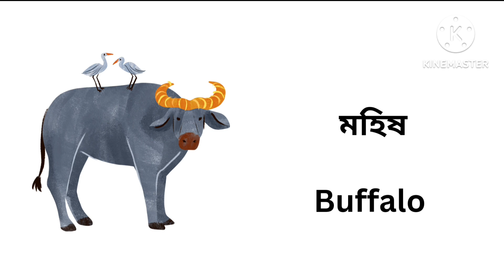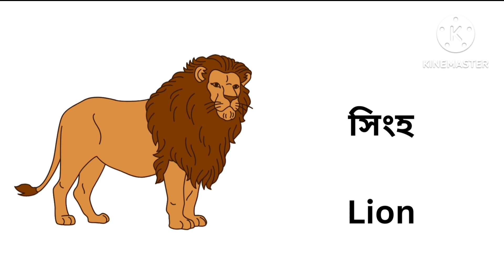Animal's name | wild animals name | Animal's name English & Bengali | বাংলায় বন্য প্রাণীদের নাম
Animal's name | wild animals name |  Animal's name English & Bengali | বাংলায় বন্য প্রাণীদের নাম | Animal's | Animals for kids | Animals name with pictures | Animals name English with Bengali meaning |